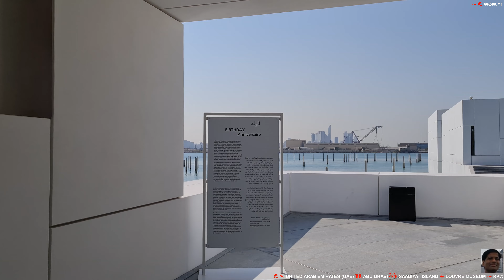ABU DHABI LOUVRE MUSEUM 1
THE LOUVRE ABU DHABI is an art museum located on Saadiyat Island in Abu Dhabi, United Arab Emirates (UAE)

It runs under an agreement between the UAE and France, signed in March 2007, that allows it to use the Louvre's name until 2047 and has been described by the Louvre as "France's largest cultural project abroad."

It is approximately 24000 square metres (260000 sq ft) in size with 8000 square metres (86000 sq ft) of galleries making it the largest art museum in the Arabian Peninsula

By 2019, the Louvre Abu Dhabi had already attracted 2 million visitors, making it the most visited museum in the Arab world

LOCATION
The museum is part of a US$27 billion tourist and cultural development for Saadiyat Island, planned to house a cluster of world-class cultural assets

In addition to the Louvre Abu Dhabi, these are to include
The Zayed National Museum, on a design by Foster and Partners
The Guggenheim Abu Dhabi contemporary arts museum by Frank Gehry expected to be the world's largest Guggenheim
A performing arts centre designed by Dame Zaha Hadid
A maritime museum with concept design by Tadao Ando
And a number of arts pavilions
The Abrahamic Family House was later added to the cluster, with completion expected in 2022

HISTORY
In 2005 the United Arab Emirates put forward to the French government the idea of creating a museum in the Emirates bearing the name of the Louvre

Also in the summer of 2005, Abu Dhabi Crown Prince Mohamed bin Zayed Al Nahyan sent a letter about the project to France's president Jacques Chirac

Formal negotiations on the project between the two countries started in the summer of 2006

The agreement detailing the partnership and licensing arrangements was signed on 6 March 2007 by respective representatives of the French and UAE governments

That agreement was ratified by the French Parliament on 9 October 2007 after Jacques Chirac had been replaced as French President by Nicolas Sarkozy

Even after leaving the presidency, Chirac remained a major supporter of the project

CONSTRUCTION
Construction works at Louvre Abu Dhabi officially started on 26 May 2009

The piling and enabling works package was awarded to the German specialized company Bauer International FZE

A total of 4536 piles in steel and reinforced concrete were completed on 3 August 2010

Construction on the main phase of the museum began in early 2013 by a consortium headed by Arabtec, Constructora San José and Oger Abu Dhabi under a $653 million contract

This stage included waterproofing and the two basement levels, along with four concrete pillars that will support the 7000-tonne dome

INAGURATION AND AFTERMATH
The museum was eventually inaugurated on 8 November 2017 by French President Emmanuel Macron, Abu Dhabi Crown Prince (and de facto ruler) Mohammed bin Zayed Al Nahyan and UAE Prime Minister and Emir of Dubai Mohammed bin Rashid Al Maktoum-Opened to the public 3 days later

In November 2019, the waterfront boulevard on which the museum is located on the eastern end of Saadiyat Island was named after former French President Jacques Chirac in recognition of his role in the project and in the development of links between France and the UAE

DESIGN ARCHITECTURE
During the initial Concept Design phase in 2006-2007-Jean Nouvel and his team designed the museum as a "seemingly floating dome structure"; its web-patterned dome allowing the sun to filter through

The overall effect is meant to represent "rays of sunlight passing through date palm fronds in an oasis."

The total area of the museum will be approximately 24000 square metres (260000 sq ft)

The permanent collection will occupy 6000 square metres (65000 sq ft), and the temporary exhibitions will take place over 2000 square metres (22000 sq ft)

ENGINEERING
Their structural engineers realised the "floating dome" from 7850 aluminium stars of varying sizes, which tessellate over eight layers to create a perforated roof structure that allows sunlight through to the spaces below

A team of specialist geotechnical and water engineers designed a watertight basement and tidal pools within the galleries to give the illusion of a "museum in the sea" while protecting artwork, artefacts and visitors from the corrosive marine environment

Guests who visit the museum can discover the 55 buildings of which 23 are art galleries and are constructed to look like the low-rise home of the region

WAYFINDING
The three-languages wayfinding system for the Louvre Abu Dhabi was designed by Philippe Apeloig, and is implemented in both Arabic and Roman script

The design of the pictograms was inspired by the museum's architecture, and particularly by the abstract shapes created by the rain of light filtering through the dome

Each pictogram is a combination of several of these shapes, creating silhouettes and objects